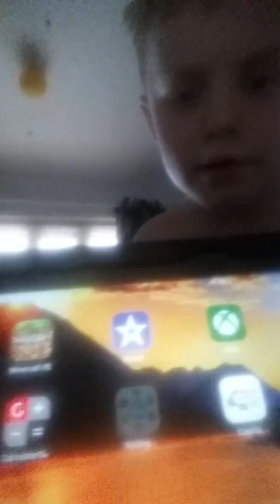Killer clown and candy man and elf on the shelf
Killer clown